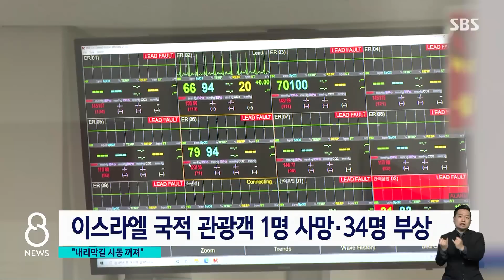사고 당시 블랙박스 영상 공개…"브레이크!" 급박했던 순간 / SBS 8뉴스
〈앵커〉

어제(13일) 충북 충주 수안보에서 버스 한 대가 옆으로 쓰러지면서 한 명이 숨지고 9명이 크게 다쳤습니다. 경찰은 가파른 언덕길에서 차 시동이 갑자기 꺼지면서 사고가 난 걸로 보고, 오늘(14일) 현장감식을 벌였습니다.

CJB 박언 기자가 취재했습니다.

〈기자〉

가파른 언덕길을 오르다 멈춰 서더니,

[뒤에 차가 있나요? 시동이 꺼진 거죠?]

갑자기 내리막길을 무서운 속도로 후진합니다.

[브레이크! 브레이크!]

어제 저녁 6시 5분쯤 충주시 수안보면의 호텔 입구 오르막길에서 발생한 버스 전도 사고로 외국인 여성 승객 1명이 숨지고, 9명이 중상, 25명이 경상을 입었습니다.

[엘레나/사고 버스 탑승 관광객 : 버스가 넘어지면서 두 명이 제 위로 덮쳤습니다. 압박 때문에 숨쉬기가 너무 힘들었습니다.]

사고는 가파른 언덕길을 오르던 중 버스 시동이 꺼지면서 시작됐습니다.

버스가 2단 기어에서 오르막길을 오르다 멈추자, 기사가 1단 기어로 변속하던 중 시동이 꺼지면서 60미터 정도를 그대로 내려갔다는 겁니다.

이곳이 버스가 밀리기 시작한 지점인데요.

경사가 30도 이상으로 굉장히 가팔라서 평소 버스 운전기사에게는 운전하기 어렵다고 악명 높은 장소입니다.

일부 탑승객들이 미리 안전벨트를 풀면서 화를 키운 것으로 추정됩니다.

[홍 모 씨/사고 버스 탑승 가이드 : 제가 일어나서 우리 곧 호텔 도착한다고 할 때 앞에 있는 분들은 선반에 있는 짐이라든가 이런 거 내리려고 벨트를 푼 상태고, 뒤에는 그냥 그대로 있었어요.]

경찰은 오늘 국립과학수사연구원, 도로교통공단과 함께 사고 원인을 밝히기 위해 현장 감식을 벌였습니다.

[김영표/충주경찰서 경비교통과장 : 기계 결함인지, 운전자 조작 미숙인지, 시동이 갑자기 꺼진 건 지, 이런 걸 종합적으로 감식하려고 보는 것입니다.]

또 버스 운전기사 60대 남성을 교통사고처리 특례법 위반 혐의로 입건했습니다.

(영상취재 : 주홍정 CJB)